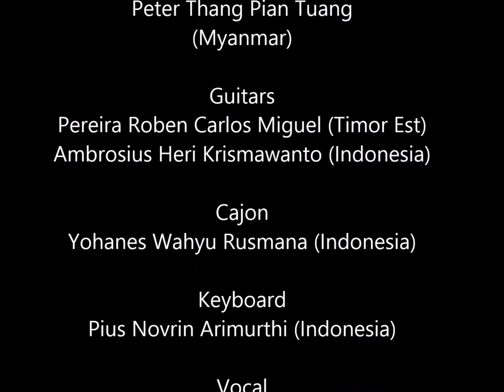FARSI come il padre COLLEGIO URBANO